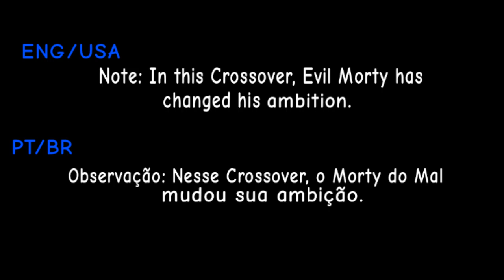Crossover notes and synopsis!! - The battle of worlds Vs Bill Cipher